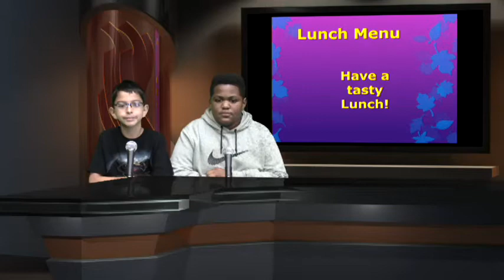WVLK News Thursday September 22 2016